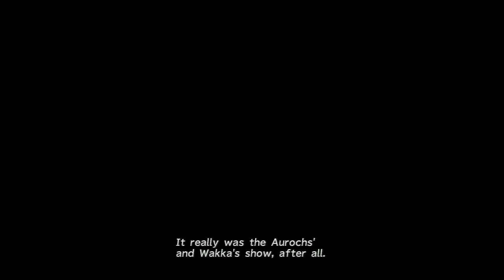Final Fantasy X HD Remaster - Part 15 - Blitzoff! (PS3)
Final Fantasy X Playthrough, Walkthrough, Let's Play, Guide.

I appreciate and am very grateful to any who donate to me. Mainly PS3, PS4 and Nintendo games.

Lightning Returns: Final Fantasy XIII in High Definition Part 1 for the Playstation 3. Single Player, DLC. Will feature every Chapter, from intro to ending with commentary. Walkthrough, Playthrough, Let's Play, Gameplay, Guide.